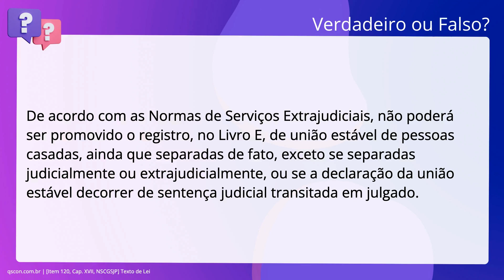QScon Direito: [Item 120, Cap. XVII, NSCGSJP] Texto de Lei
Item 120, Cap. XVII, NSCGSJP | Texto de Lei

De acordo com as Normas de Serviços Extrajudiciais, não poderá ser promovido o. registro, no Livro E, de união estável de pessoas casadas, ainda que separadas. de fato, exceto se separadas judicialmente ou extrajudicialmente, ou se a. declaração da união estável decorrer de sentença judicial transitada em julgado.

Gabarito: Verdadeiro